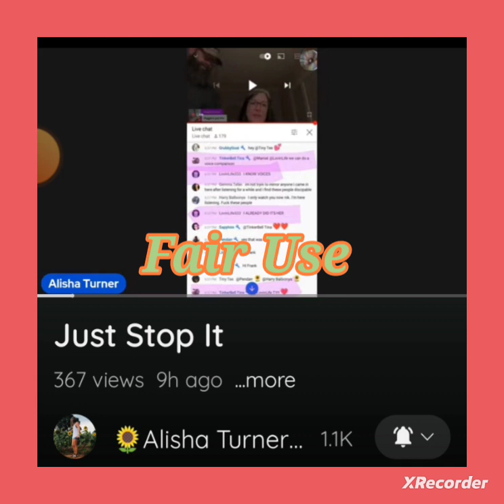No Trolls Its Just a Movie